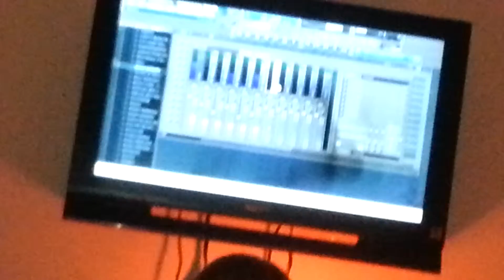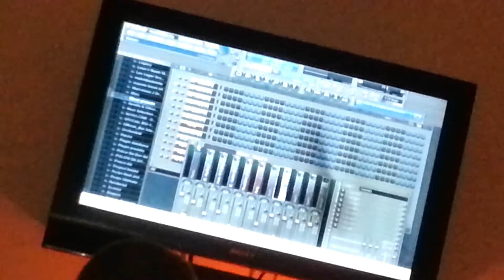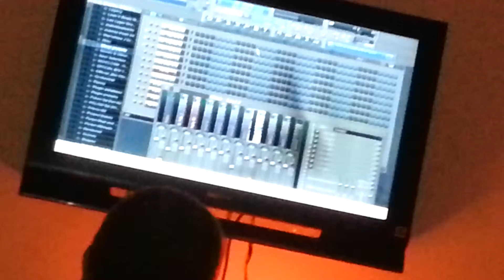FIRST SESSION... Dro House On Tha Beat